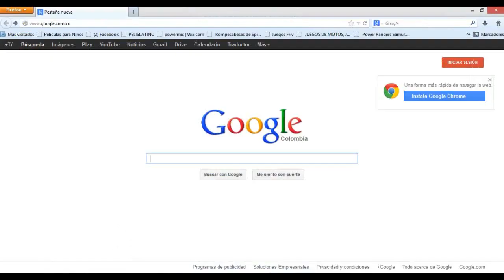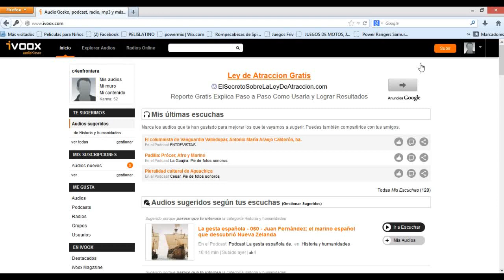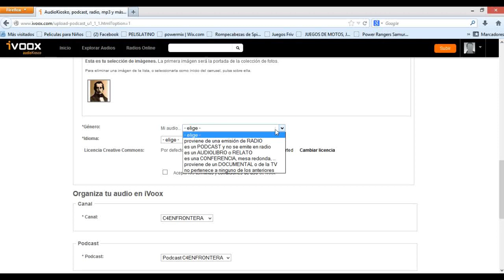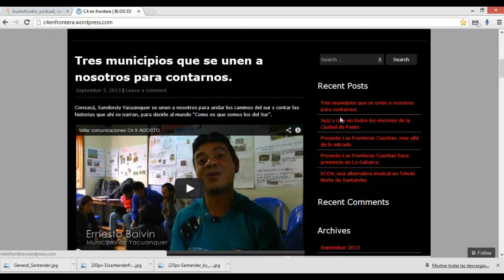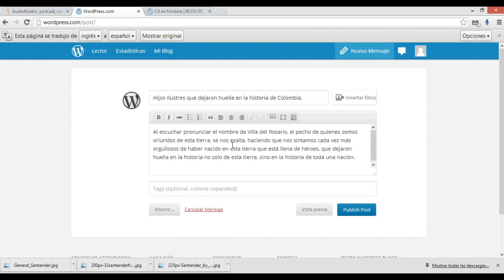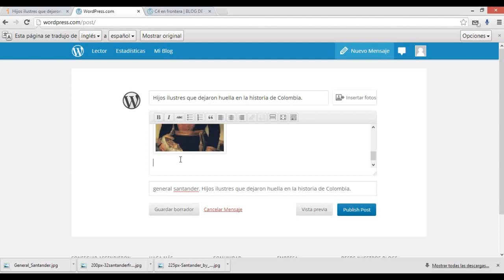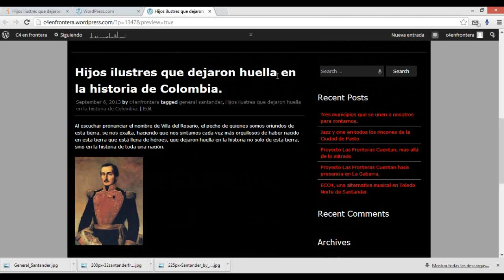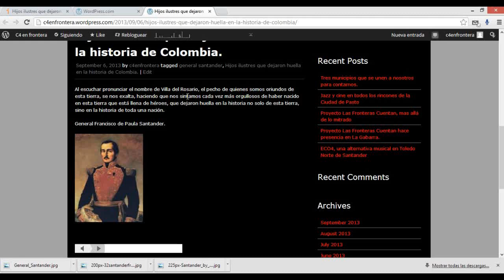subir archivos a ivoox y word press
En este tutorial se explica como se suben los audios a el canal podcast ivoox para luego ser publicados en la plataforma word press